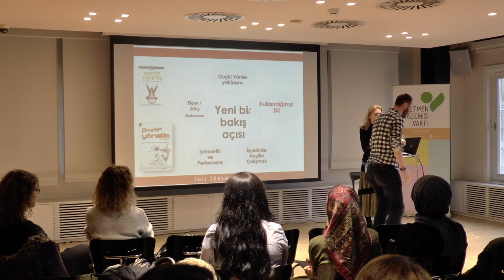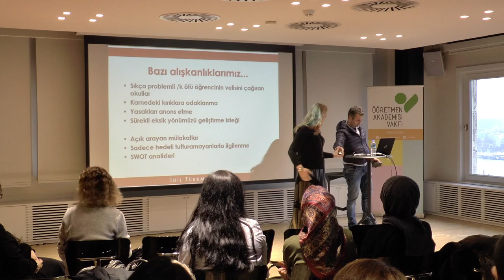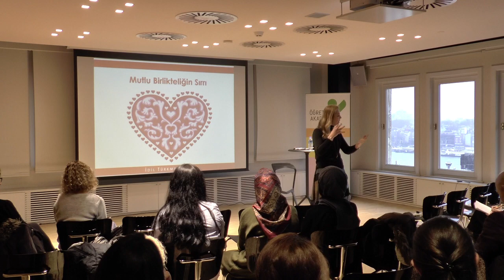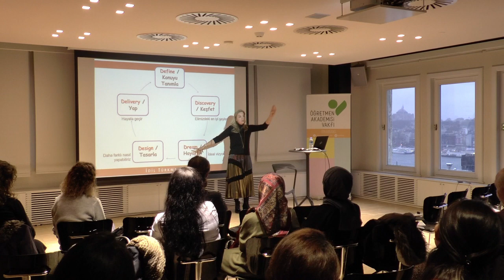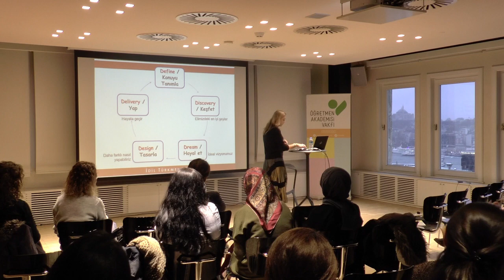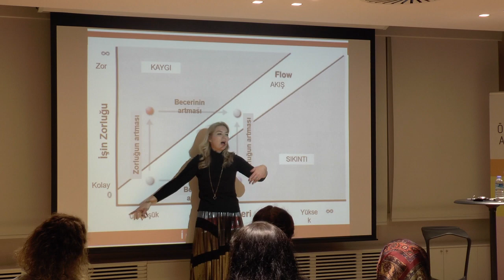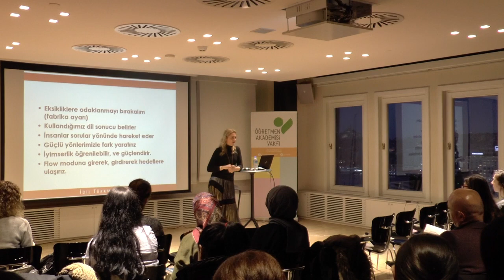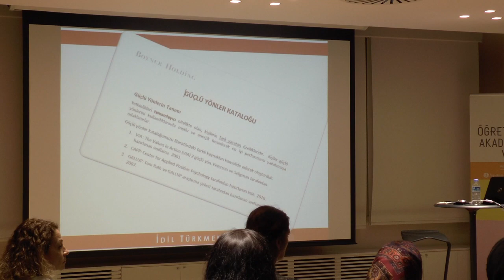ÖRAV Sohbetleri - İdil Türkmenoğlu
Öğretmen Akademisi Vakfı’nın (ÖRAV)  iki senedir düzenli olarak gerçekleştirdiği ve katılımcıların yoğun ilgi gösterdiği “ÖRAV Sohbetleri”nin Mart ayı konuğu insan kaynakları yöneticisi, öğretim görevlisi, danışman ve yazar İdil Türkmenoğlu oldu. Özellikle profesyonel hayatta ilgi ve motivasyonu korumanın ipuçlarını paylaşan Türkmenoğlu, 28 Mart Çarşamba günü saat 18.30 – 20.00 arasında SALT Galata’da dinleyicileriyle bir araya geldi.

Boğaziçi Üniversitesi mezunu olan ve uzun yıllar büyük firmalarda insan kaynakları, eğitim ve pazarlama departmanlarında yöneticilik yapan İdil Türkmenoğlu, aynı zamanda kitabının da adını taşıyan ‘’Pozitif Yönetim’’in önemine dair bir sunum yaptı. Motivasyonun, işine tutku ve ilgiyle yaklaşmanın, onu keyifli hale getirmenin, aidiyet duygusunun iş hayatındaki başarıya olan olumlu etkilerini anlatan Türkmenoğlu, öğretmenlik gibi zorlu bir meslekte pozitif yönetim kavramlarının öğretmenlere kazanımlarını paylaştı. Türkmenoğlu sunumunda kişilerin güçlü yönlerinin farkına varması, işinde çözüm odaklı olması ve engellerden yılmadan onlardan güçlenerek çıkmasının faydalarını, neden-sonuç ilişkisinde yaşanmış örneklerle dinleyicilerine aktardı.

ÖRAV, 2008 yılından bugüne kadar eğitim programıyla eğitimcilerin mesleki gelişimine destek olmanın yanı sıra düzenlediği seminerlerle kişisel gelişimlerine de katkı sağlıyor. 2 senedir düzenlediği “ÖRAV Sohbetleri” etkinliği ile de katılımcı öğretmenleri, farklı sektörlerden gelen; meslekleri, hobileri, tutku ve azimleriyle kendilerini bulundukları yerden ileriye taşımayı başarmış kişilerle buluşturmayı amaçlayan Vakıf, bu sohbetlerle katılımcı öğretmenlerin farklı vizyonlarla tanışmasına, etkinlik sonunda kendi hayatlarına ilham verecek, onları motive edecek kazanımlarla ayrılmalarına ortam sağlamayı hedefliyor.